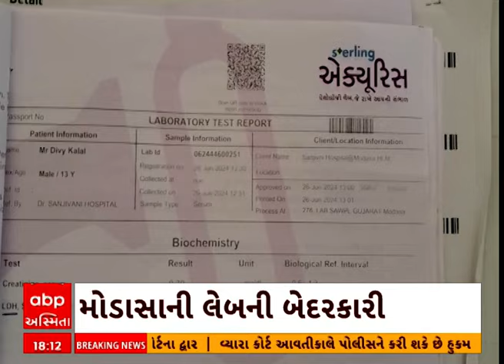Aravalli | મોડાસાની લેબમાં કિશોરનો ટ્યૂમર રિપોર્ટ પોઝિટીવ આવ્યો, અમદાવાદમાં રિપોર્ટ કઢાવતા નોર્મલ